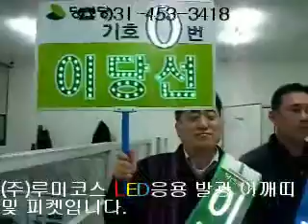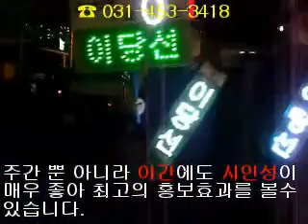LED Eokkaetti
Election Supplies

Election Supplies Pickett